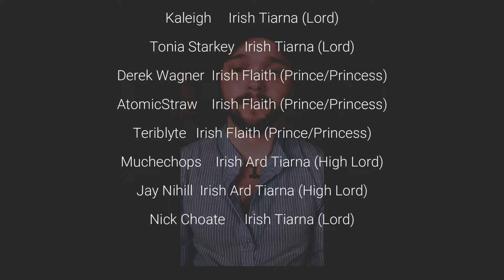Bones in the Ocean - The Longest Johns (Cover) by Seth Staton Watkins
This is one of my favorite modern sea shanties written by the very talented member of The Longest Johns, Dave Robinson.

It is a melancholy song about death and a survivor's guilt, and the eponymous track of the Longest Johns' first EP of the same name.

Lyrics:
Oh, I bid farewell to the port and the land
And I paddle away from brave England's white sands
To search for my long ago forgotten friends
To search for the place I hear all sailors end
As the souls of the dead fill the space of my mind
I'll search without sleeping 'til peace I can find
I fear not the weather, I fear not the sea
I remember the fallen, do they think of me?
When their bones in the ocean forever will be
Plot a course to the night to a place I once knew
To a place where my hope died along with my crew
So I swallow my grief and face life's final test
To find promise of peace and the solace of rest
As the songs of the dead fill the space of my ears
Their laughter like children, their beckoning cheers
My heart longs to join them, sing songs of the sea
When at last before my ghostly shipmates I stand
I shed a small tear for my home upon land
Though their eyes speak of depths filled with struggle and strife
Their smiles below say I don't owe them my life
As the souls of the dead fill the space of my eyes
And my boat listed over and tried to capsize
I'm this far from drowning, this far from the sea
I remember the living, do they think of me?
When my bones in the ocean forever will be
Now that I'm staring down at the darkest abyss
I'm not sure what I want, but I don't think it's this
As my comrades call to stand fast and forge on
I make sail for the dawn 'til the darkness has gone
As the souls of the dead live for'er in my mind
As I live all the years that they left me behind
I'll stay on the shore but still gaze at the sea
I remember the fallen and they think of me
For our souls in the ocean together will be